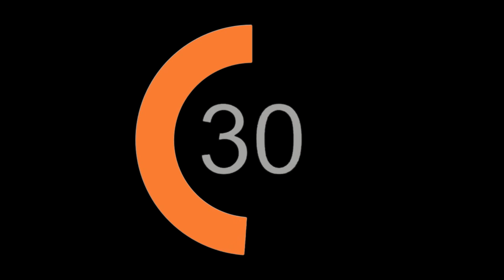Pillowcase Race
Grab a pillowcase and let's race! Make sure you are safe when completing this activity. Have fun!